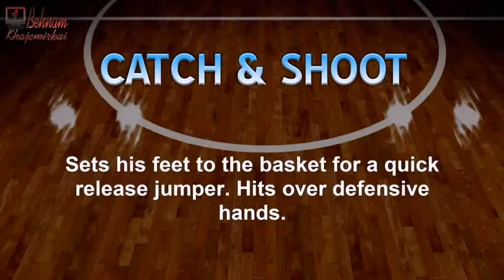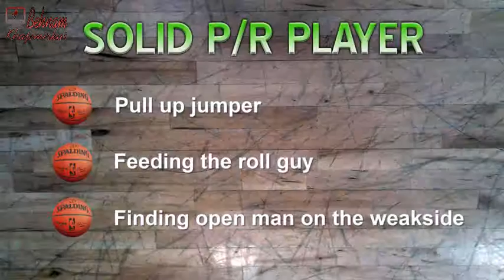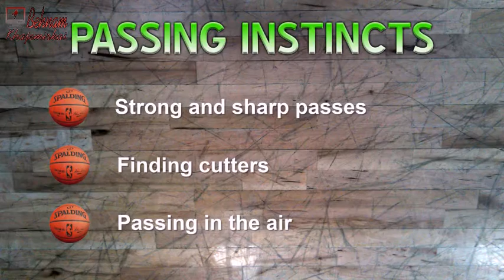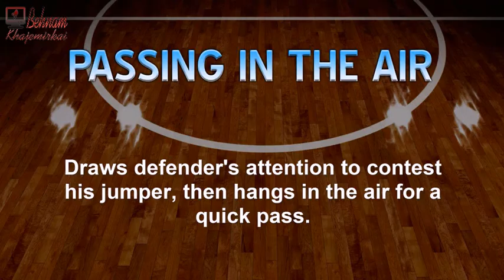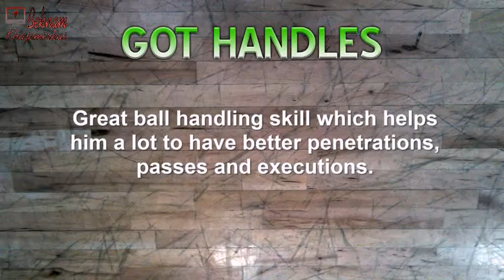Ivan Koljevic 2017 IBL Scouting Video - Strengths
Breaking down the strengths of Montenegrin point guard Ivan Koljevic in 2017 Season.